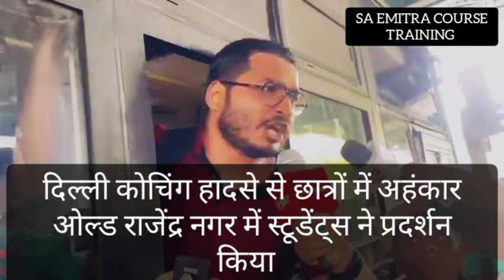दिल्ली कोचिंग हादसे से छात्रों में ऐसा क्या हुआ | स्टूडेंट्स देखना ना भूलें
दिल्ली कोचिंग हादसे से छात्रों में ऐसा क्या हुआ | UPSC स्टूडेंट्स देखना ना भूलें

Your Queries ⤵️
दिल्ली कोचिंग हादसे से छात्रों में अहंकार ओल्ड राजेंद्र नगर में स्टूडेंट्स ने प्रदर्शन किया
sarkar ka atyachar badta ja rha hai
student ko koi madad nhi mil rhi sarkar se